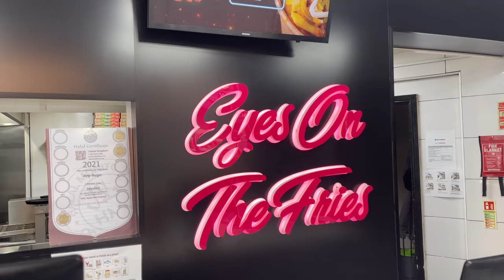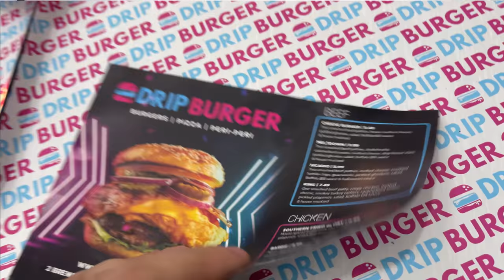Trying this AMAZING New Takeaway | Discount Code Included!!!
Hey guys welcome to my Trying this AMAZING New Takeaway | Discount Code Included Video

Use Discount Code: HFTGDRIPBURGER for £5 off Drip Burger on UberEats! Min £15 Spend!

- Restaurant reviews
- Takeaway reviews
- Food tours all over the world
- Food challenges